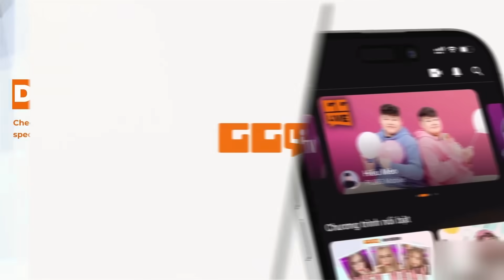EMILYWANG ĐÀO HẦM LOSE STREAK 11 COMEBACK CÙNG WARWICK VỚI KAYLE THIÊN HỎA KIẾM | PHÂN TÍCH TRẬN ĐẤU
ĐẤU TRƯỜNG CHÂN LÝ (DTCL TFT)